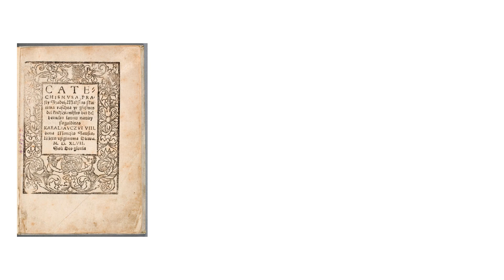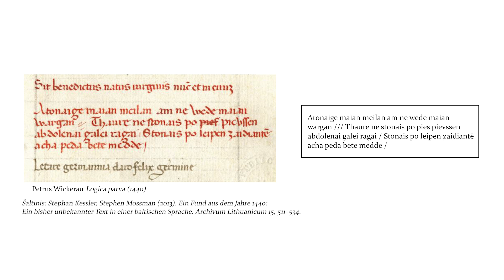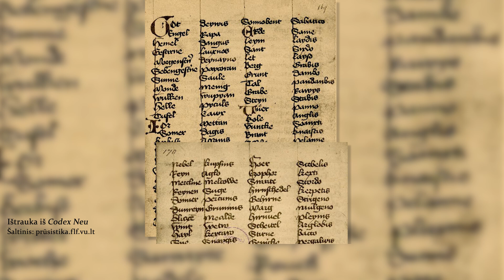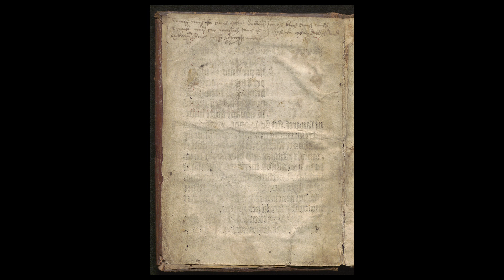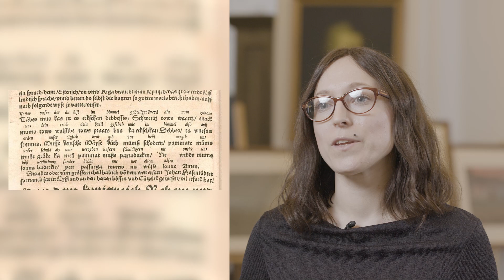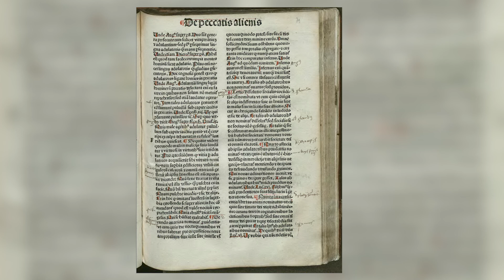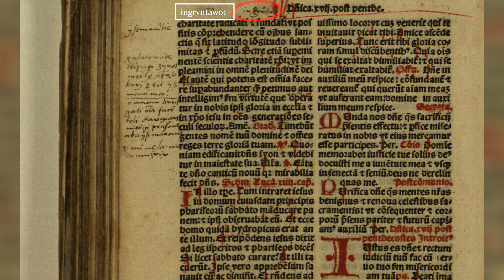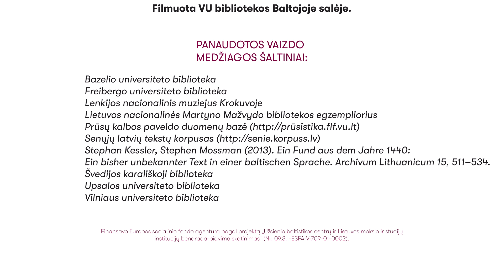Seniausi baltiški teksteliai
VU dėstytoja dr. Ernesta Kazakėnaitė pasakoja apie seniausius rankraštinius lietuvių, latvių ir prūsų tekstelius, užrašytus iki pasirodant pirmiesiems spausdintiems tekstams baltų kalbomis.